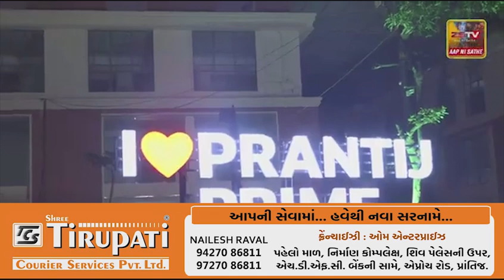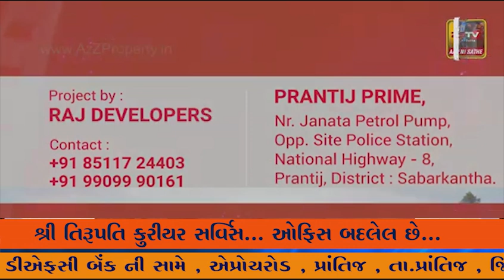નવસારી શહેરના વિજલપોર વિસ્તારમાં આવેલા ઉદ્યોગ નગરમાં કાર્યરત લૂમ્સ ફેક્ટરીમાં મોડી સાંજે આગ લાગી છે